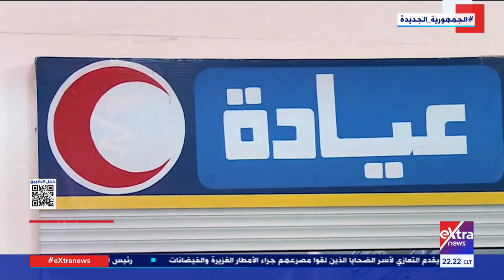حديث الأخبار| مبادرات رئاسية صحية عدة.. د.محمد المنيسي يوضح جهود الدولة في الارتقاء بصحة المواطنين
11 سبتمبر 2023